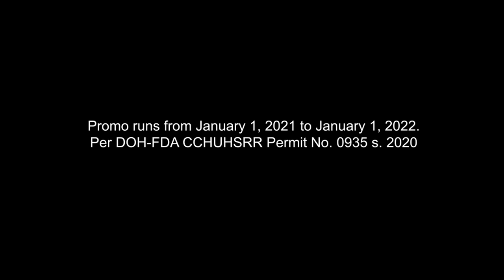MakeTheCLEARUpgrade for 100% Dandruff-Free Freshness!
When you’re exposed to the elements, you need to double up on freshness. MakeTheCLEARUpgrade with CLEAR Men Cool Sport Menthol (vs. previous formulation)!

Promo runs from January 1, 2021 to January 1, 2022.
Per DOH-FDA CCHUHSRR Permit No. 0935 s. 2020